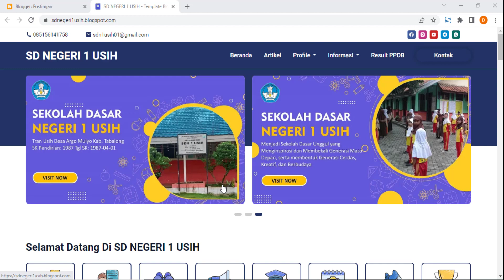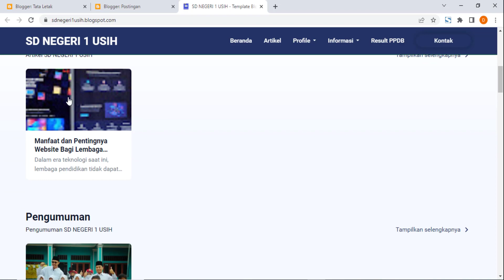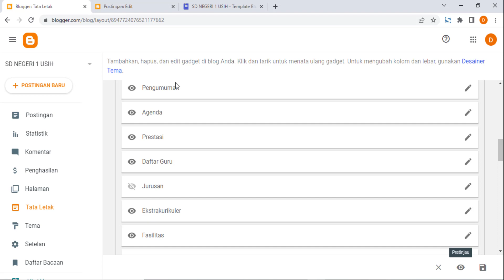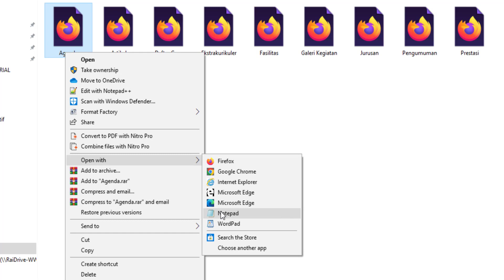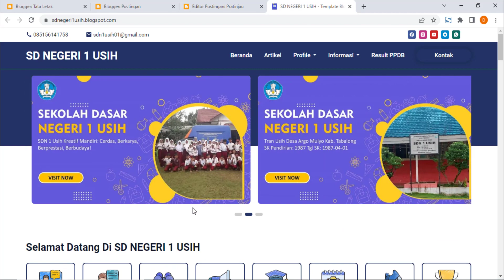Membuat Website Sekolah - 6. Cara Membuat Label Postingan Artikel Blog Website Sekolah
Pada video kali ini saya akan berbagi tutorial Cara Membuat Label Postingan Artikel Blog Website Sekolah.

🔥Lebih Murah Lagi Gunakan Kode Kupon "MAHIRWEB"

🔥 Demo Link Terkait
✅ Website Sekolah Platform Blogger